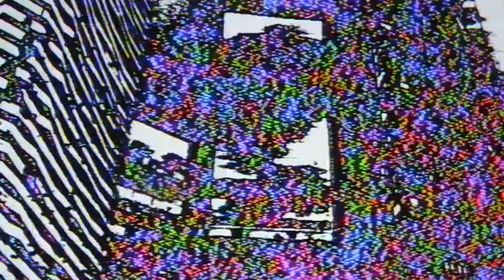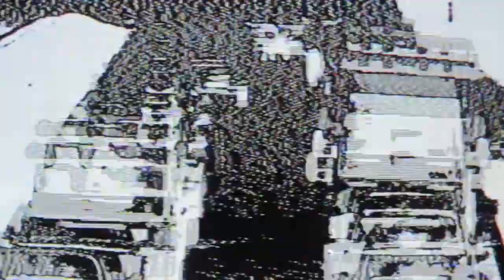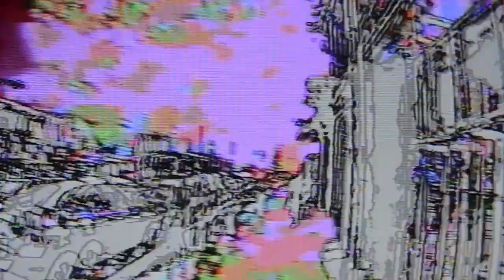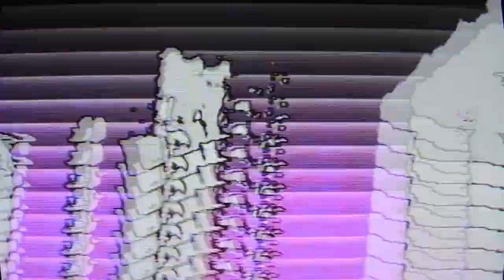Slow Loris - Sounds Hoof [Official Video]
The first single and title track from our 2020 EP 'Sounds Hoof'.

Recorded, mixed and mastered by Sam Hobbs, Rebel Elements.
Mastered by Carl Rosamond.
Artwork and video by Lorenzo Ferronato.